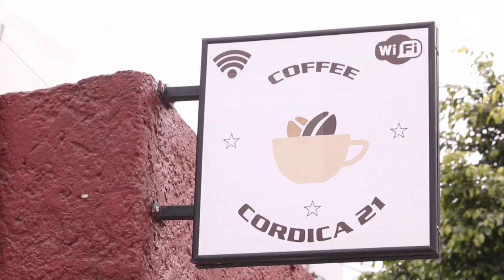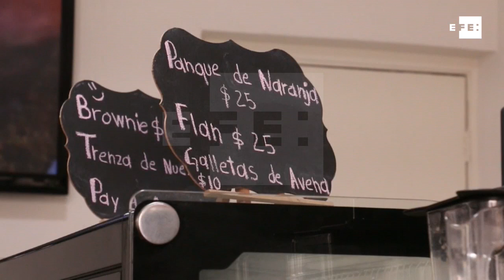Café incluyente: iniciativa para jóvenes con síndrome de Down en México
Guadalajara (México), 14 dic (EFE),(Imágenes: José Luis Glez).- Unos 30 jóvenes con síndrome de Down atienden una cafetería en Guadalajara, capital del occidental estado mexicano de Jalisco, con la que buscan fomentar los negocios incluyentes y ofrecer capacitación laboral a las personas con esta condición.